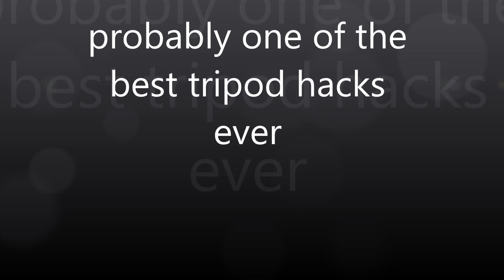probably one of the best tripod hacks ever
probably one of the best tripod hacks ever not only a phone holder but a gopro holder to boot